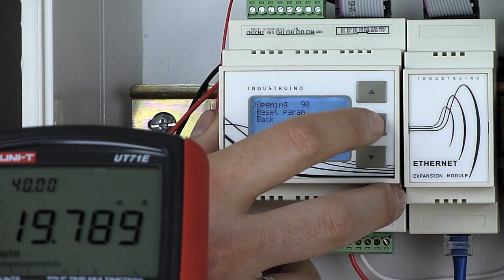IND.I/O Industruino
Introduction to the new IND.I/O Industruino, bringing the world of industrial sensors and actuators to Arduino compatible hardware. IND.I/O supports 8 channels of 24V I/O, 4 input channels 0-10V/4-20mA, 2 output channels 0-10V/4-20mA, RS485 and isolated power. Industruino is a DIN-rail mountable controller which can be programmed with the Arduino IDE.